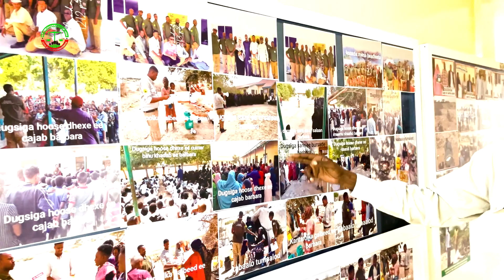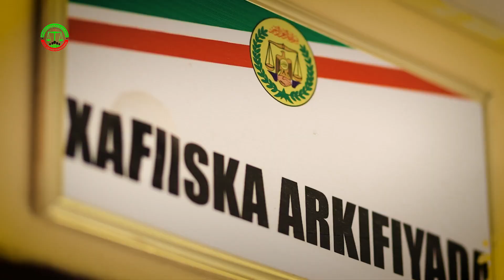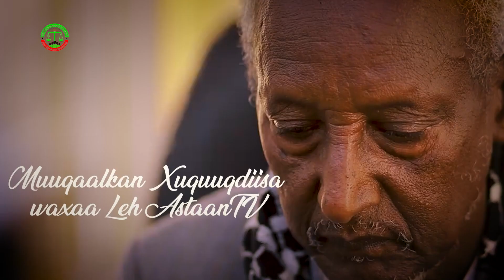Warbixin ku saabsan 13 Shaqaale oo ay xalay Hay’adda Shaqaalaha Dawladdu abaalmarisay